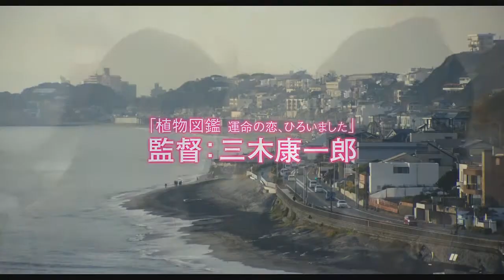El Live-Action de『Fukumenkei Noise』revela nuevo video.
El sitio web de Mantan comenzó a transmitir un nuevo clip para la película Live-Action basado en el manga shōjo Fukumenkei Noise de Ryoko Fukuyama, ayer viernes. El clip muestra a Yuzu abrazando a Nino. El video también incluye el avance de la película.

La película se estrenó hoy sábado en Japón.

Visiten Mi nuevo BLOG donde estare publicanco muchas más noticias, las cuales pueden ser de su interes: